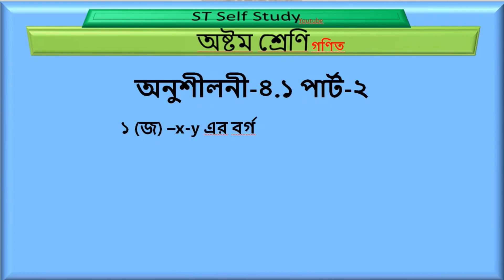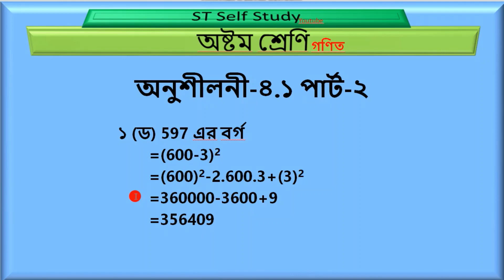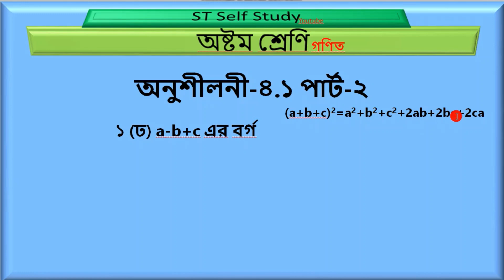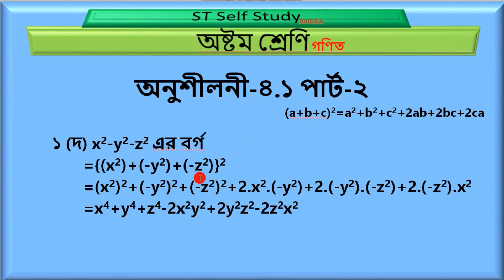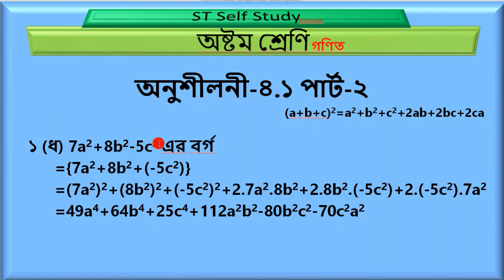অনুশীলনী ৪.১ পার্ট-২, গণিত, অষ্টম শ্রেণি।class 8